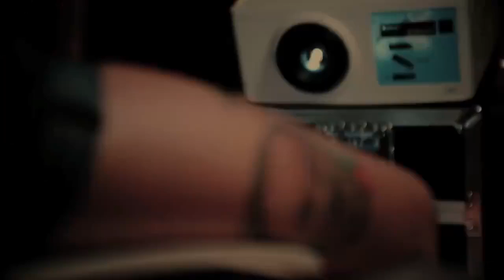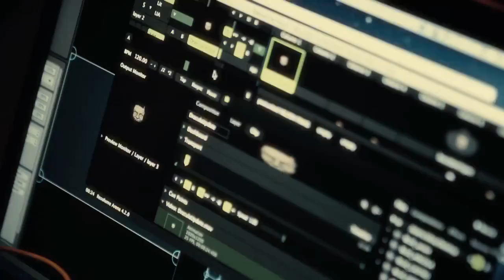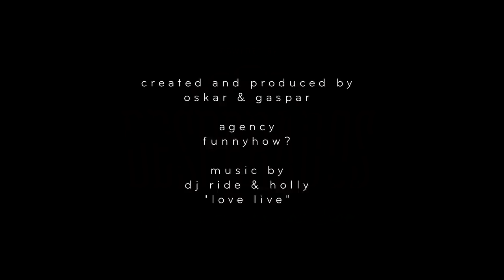Tattoss mapping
Des tatouages qui prennent vie avec ce mapping de Oskar & Gaspar.